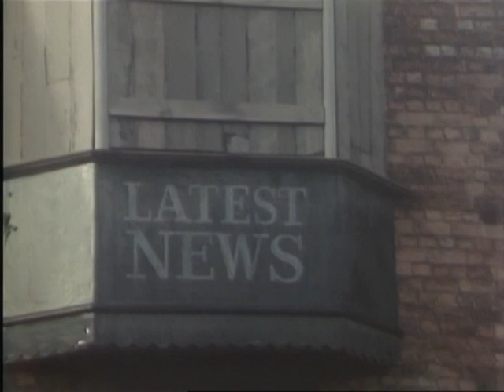Liebe zu Lydia Teil 12-12.02.1979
Liebe zu Lydia (Originaltitel Love for Lydia) ist eine dreizehnteilige britische Fernsehserie der London Weekend Television (LWT) von 1977.

Die Serie basiert auf einem halbautobiografischen Roman des britischen Autors H. E. Bates, der zuerst 1952 veröffentlicht wurde.

In Deutschland wurde sie ab November 1978 in der ARD ausgestrahlt.

Schauplatz ist die Kleinstadt Eversford Ende der 1920er, Anfang der 1930er Jahre. Lydia, jung und lebenslustig, akzeptiert die konventionellen Vorgaben für ihr weiteres Leben nicht und strebt nach Ungebundenheit und Abenteuern. Sie hat zwar mehrere Verehrer, keiner davon aber versteht ihren Drang nach Unabhängigkeit und ihre Angst vor der Bindung an einen Partner.

Die Rolle der Lydia wird von Mel Martin gespielt. Außerdem wirken u. a. mit: Christopher Blake, Christopher Hancock, Peter Davison, Jeremy Irons, Natasha Parry, Wendy Gifford, Ralph Arliss und Sherrie Hewson.